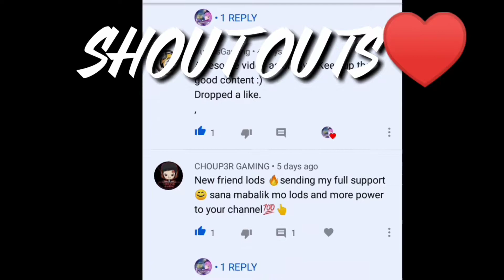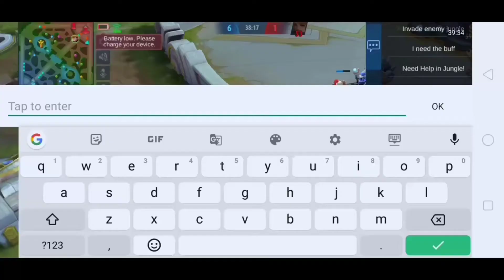DewBerry Official Vs ZFG Vlog Channel//( 1v1 Fanny). Who will win?// INTENSE BATTLE!!!